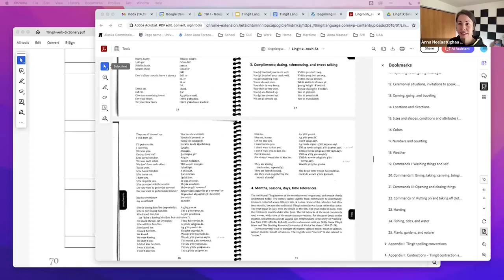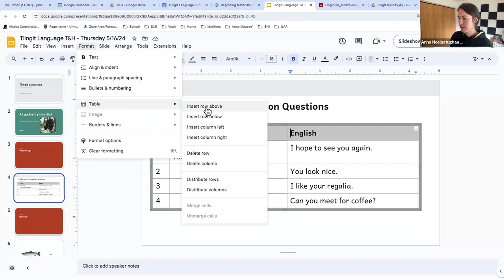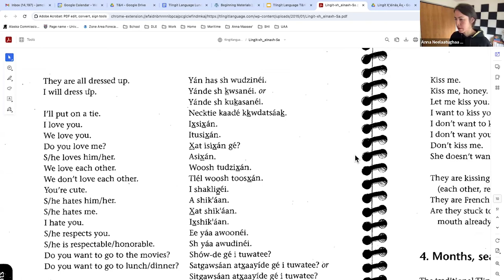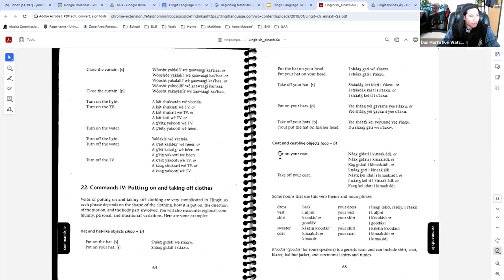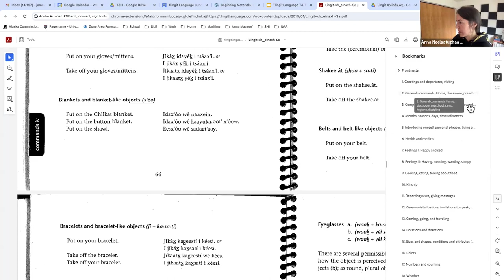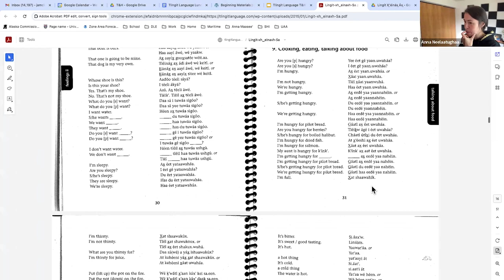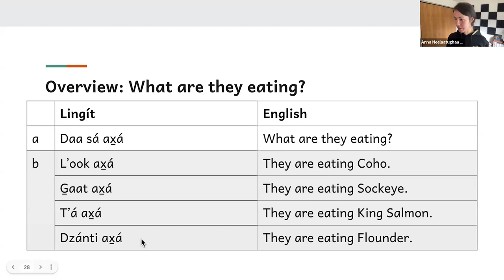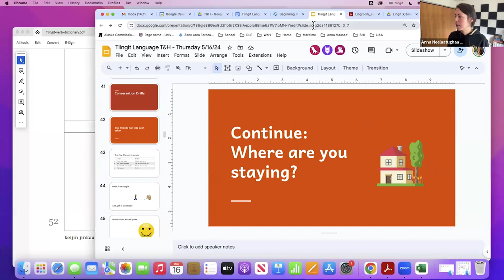Lingit Class 05.16.24